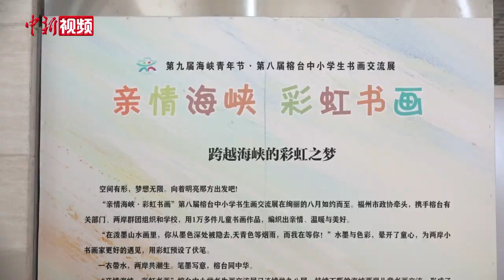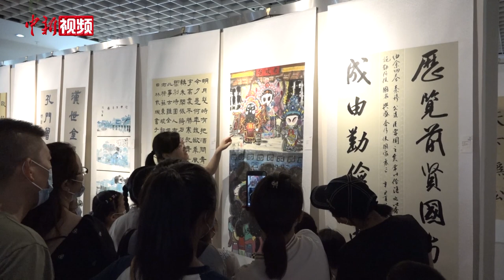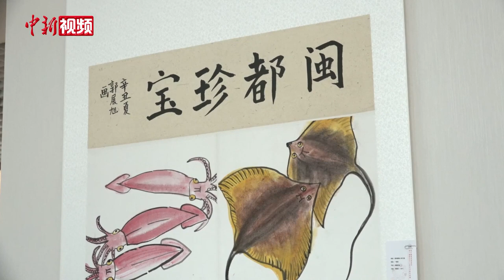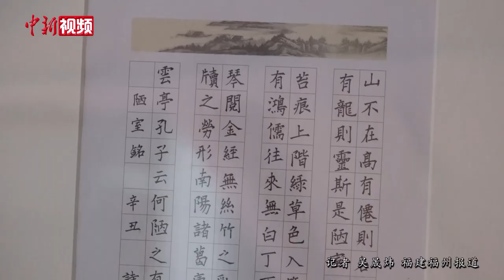两岸中小学生以书画会友 作品展示纯真友谊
来自台湾的9岁小朋友周巧伶，用稚嫩的笔法和明丽的色彩勾勒出一幅名为《美人鱼与她的好朋友》的画作；福州小学生林晨煜则用心描绘出了家乡的戏曲艺术和老戏台……眼前的这些作品都是第八届榕台中小学生书画交流展上，两岸同学们的创作。8月13日，记者来到福建省少年儿童图书馆实地采访。